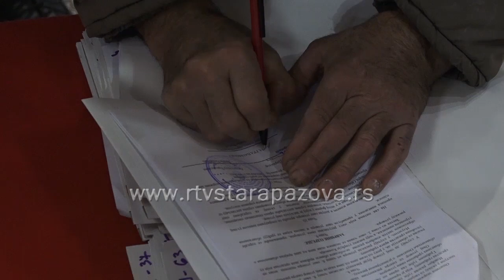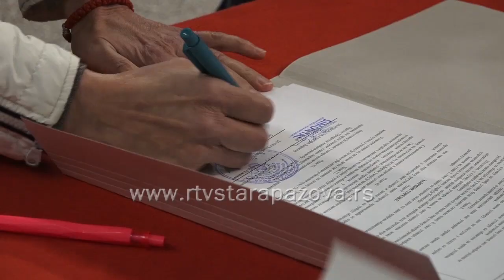Opštini Stara Pazova uručen ugovor za energetsku sanaciju kuća i stanova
Opština Stara Pazova jedna je od 131 lokalne samoprave koja je dobila ugovor za energetsku sanaciju kuća i stanova. Nedavno je iste predstavnicima samouprava uručila Ministarka rudarstva i energetike Dubravka Đedović, a za ovu namenu obezbeđeno je oko 1,8 milijardi dinara. Podsetimo, prošle godine je 10.000 domaćinstava po ovom projektu potpisalo ugovore za subvencije za zamenu stolarije, fasadne izolacije i kotlova za grejanje. A samo solarne panele je postavilo 700 građana i ustanova.